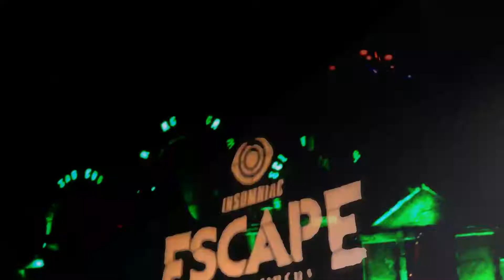VX // ESCAPE 2021' | DAY 1 // OCT 29 | SPOOKY SEASON // GONE/BATTLEFIELD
ESCAPE 2021' | OCTOBER 29, 2021

ESCAPE VIBEZ WITH DOPE ASS FRIENDS.
RAVE GANG 4 LIFE.

SIERRA - GONE

ZOMBOY - BATTLEFIELD